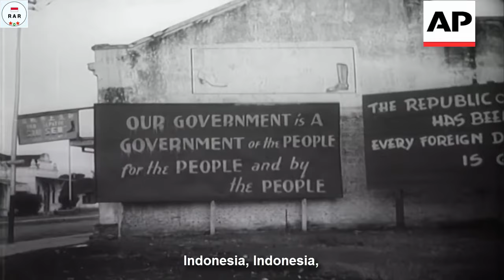Indonesia Bersatulah - Rare Recording - Indonesian Patriotic Song - With Lyrics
English :
The song "Indonesia Bersatu" is an Indonesian Patriotic song composed by Alfred Simanjuntak, and played by the Gembira Ensemble. This song tells about the fact that all Indonesians must unite, and be brothers from their fellow homeland.

Probably recorded in the 1960's.

Indonesian :
Lagu "Indonesia Bersatu" adalah lagu Patriotik Indonesia yang diciptakan oleh Alfred Simanjuntak, dan dimainkan oleh Ansambel Gembira. Lagu ini menceritakan tentang bahwa seluruh bangsa Indonesia harus bersatu, dan bersaudara sesama tanah air.

Kemungkinan direkam pada tahun 1960-an.